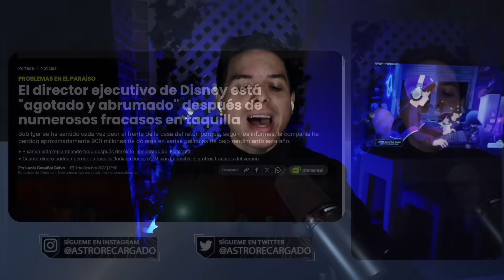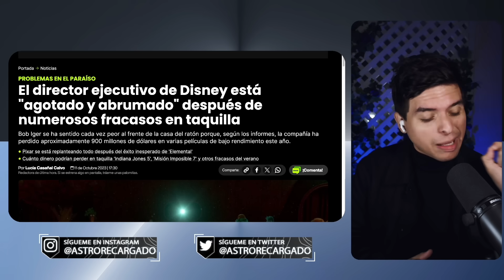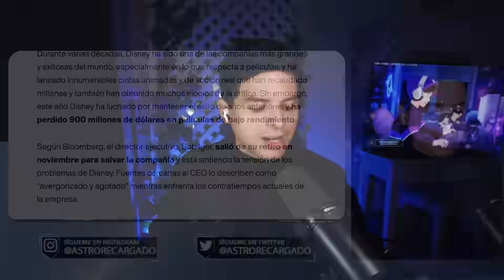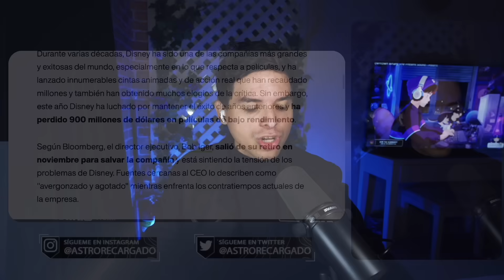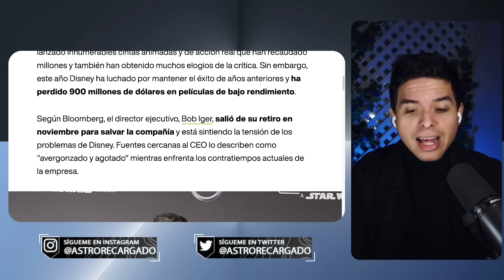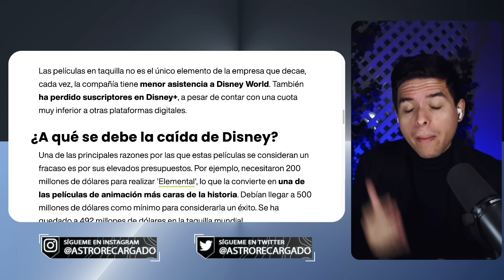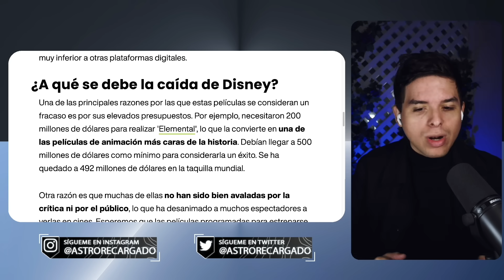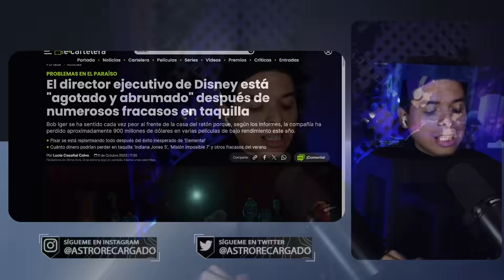🤣 Jefe de Disney EN PÁNICO TOTAL por sus FRACASOS PROGRES 🤣 Bob Iger tiene PESADILLAS y NO duerme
OSO BASADO GIGACHAD LEGENDARIO hace de las suyas en Disney Woke

TAMPA BAY

👽 LIGOTEO INTERGALÁCTICO 👽